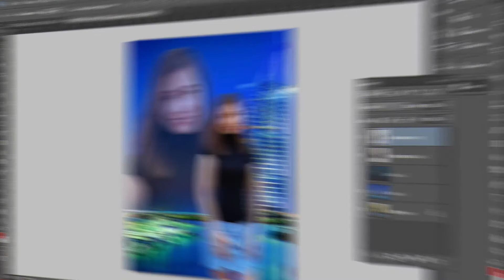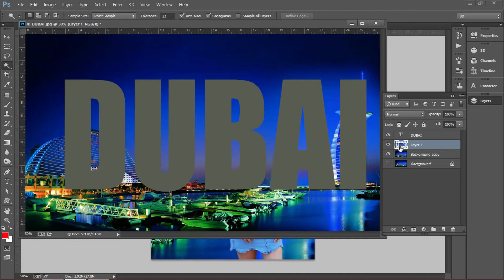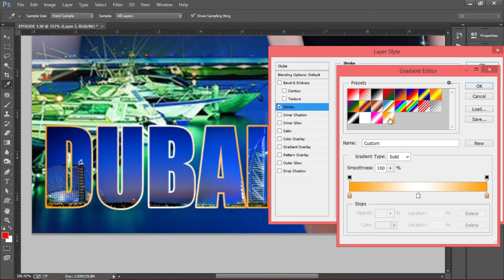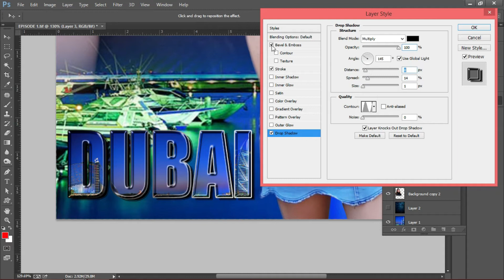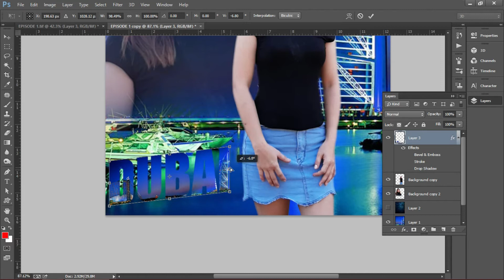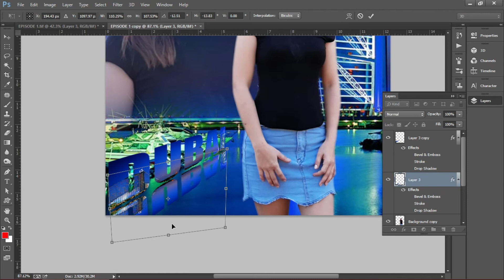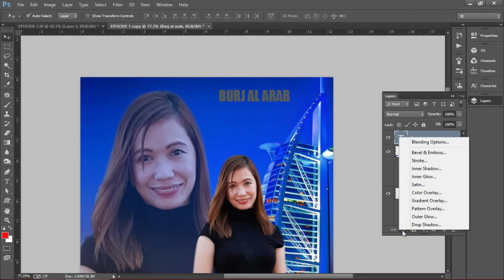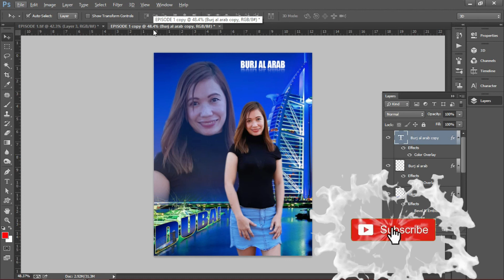PHOTOSHOP: Applying Text and Effects for Beginners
Simple way of text effects tutorial for beginners. Text directional and blending with other image...